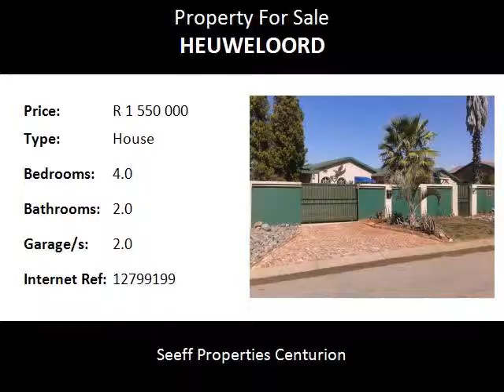4.0 Bedroom House For Sale in Heuweloord, Centurion, South Africa for ZAR R 1 550 000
Bedrooms: 4.0
Bathrooms: 2.0
Garages: 2.0
Price: R 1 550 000

Property Description:

This stand offers 2 homes, each with its own private entrance and garden, with existing tenant, recently refurbished. A must see for the large family or investor. Potential is great, quite street, homes well secured. Viewing by appointment only, and a must see as it is going to go soon.